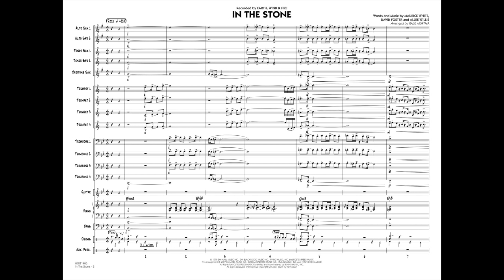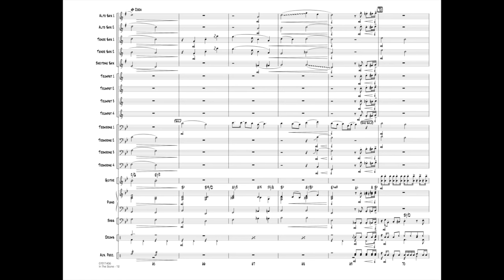In the Stone arranged by Paul Murtha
With no solos required, only a solid driving rhythmic groove, here is an authentic-sounding version of this Earth, Wind & Fire classic. Trombones are featured on the melody and all the signature horn riffs from the original are beautifully captured. Guaranteed fun!
HL07011405
HL07011406